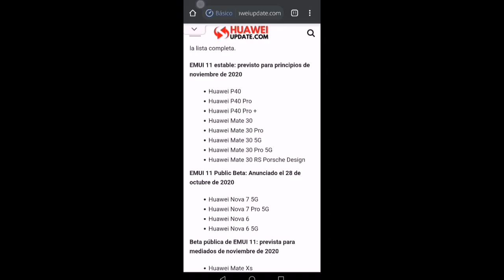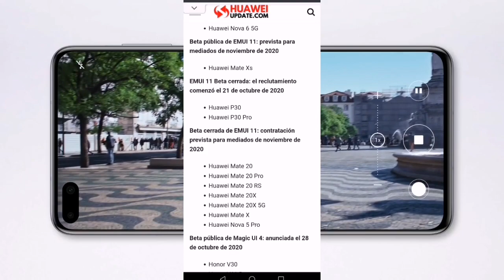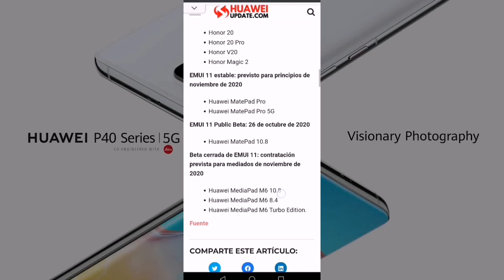Huawei actualiza a Emui 11 estos dispositivos en lo que resta 2020, atento a este listado